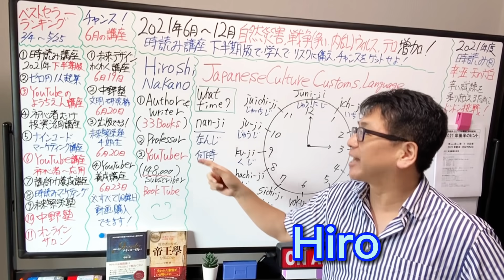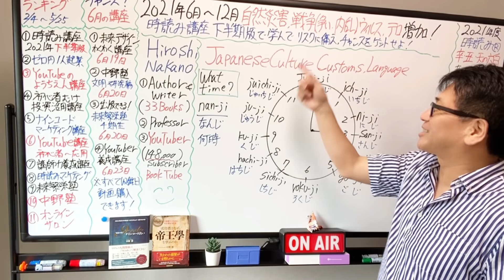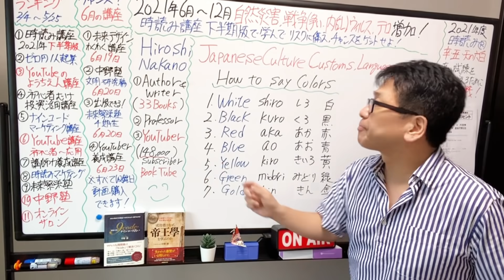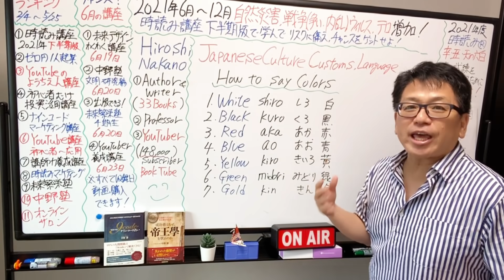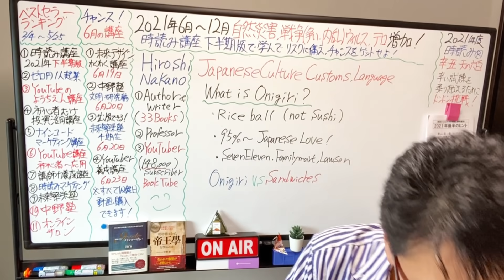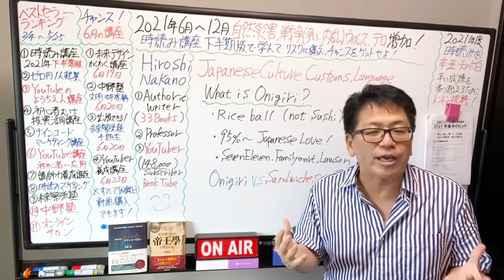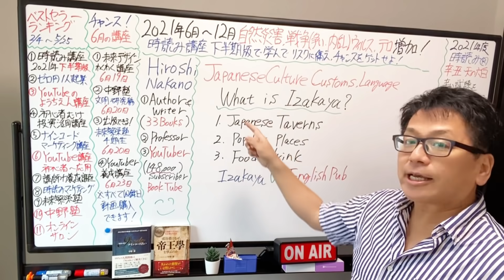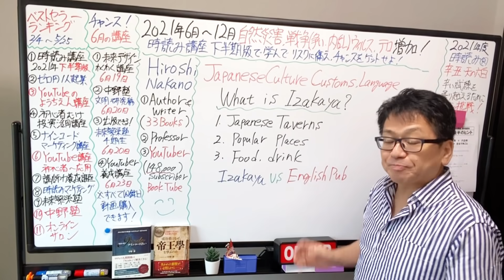【Summary】Enjoy Japanese Mix Lesson 《What Timeis it?》いま、なんじですか？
Hiroshi Nakano
3books in English(5Books are translated into Chinese,Korean,Taiwanese)
Why Do People Eat? Part 1: --The food secrets behind the long, healthy lives of the Japanese revealed!-- Kindle Editi